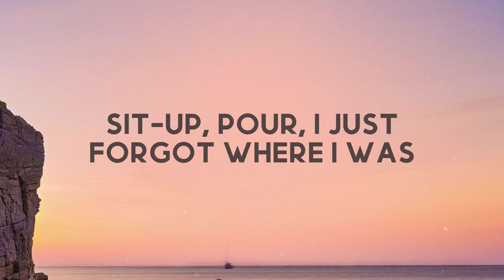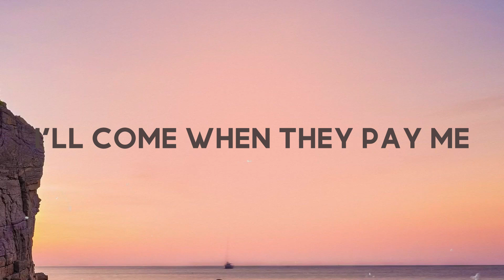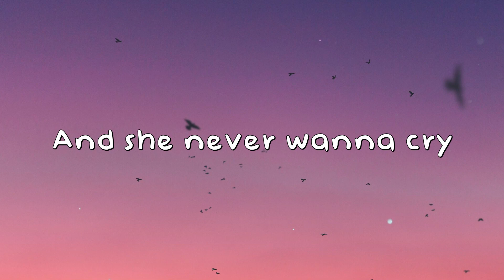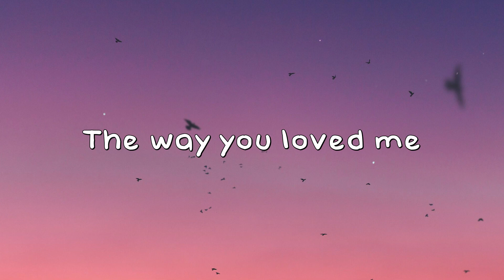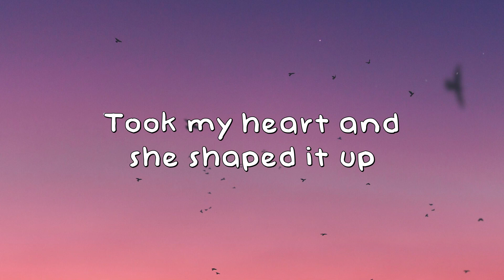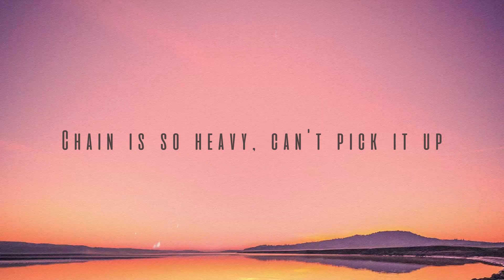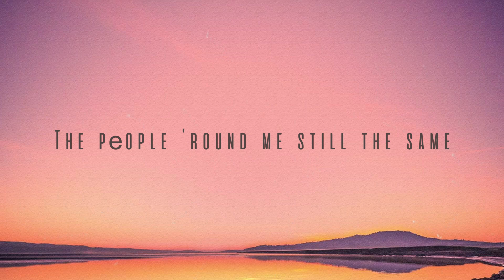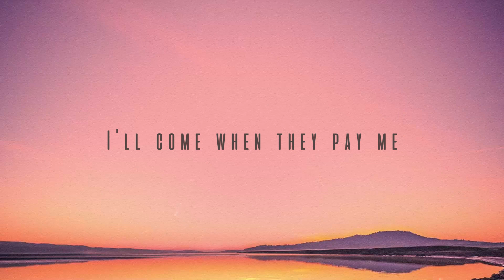Motley Crew - Post Malone On-screen Lyrics ⛰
Motley Crew - Post Malone On-screen Lyrics ⛰ del   D.a. got that dope
 Sit-up, pour, I just forgot where I was
 Pour it up, throw it up, sit up, what
 I got John Wick hitters
 I'ma go get, get up
 Camе with the army, army, army, yeah
 The pеople 'round me still the same
 I just go through, I do not wait in a queue
 Baby, baby, pick it, Brady, Brady
 Ap navy, navy, chain like two Mercedes
 I'll come when they pay me
 Come with Katy, Amy
 Crew go crazy, crazy, kick it down daily